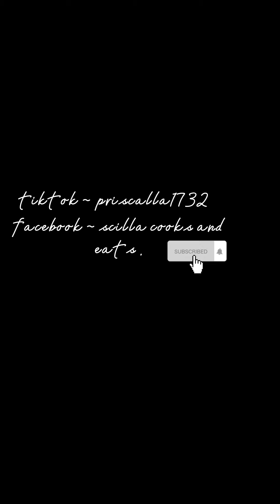VLOG: Stuffed Pork Chops + Gravy - Smothered Potatoes - Dressing